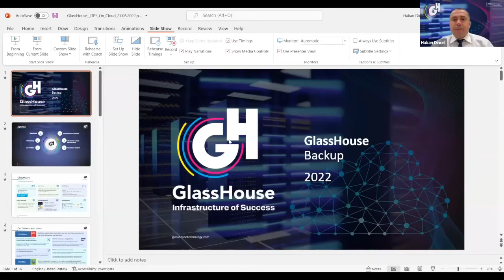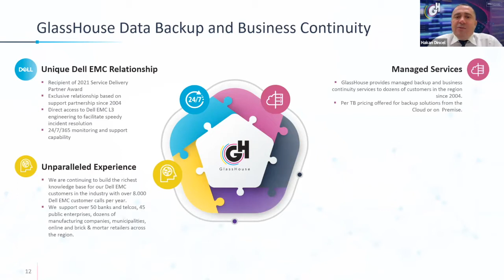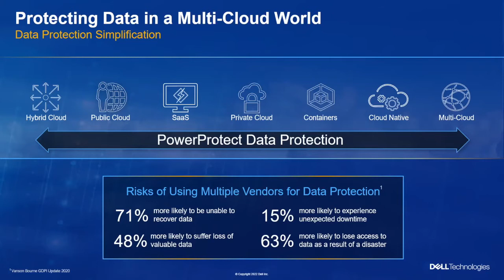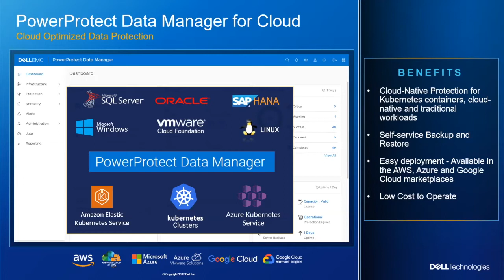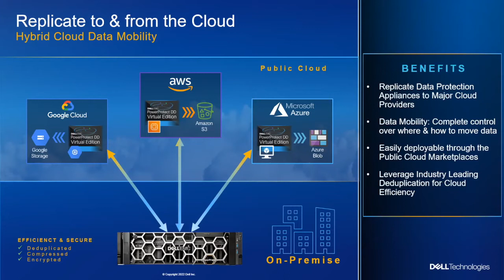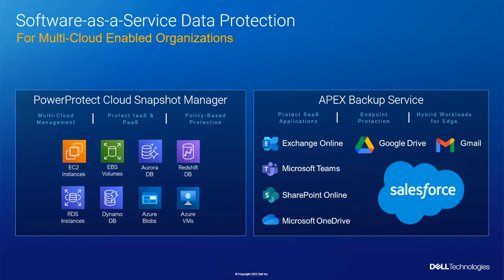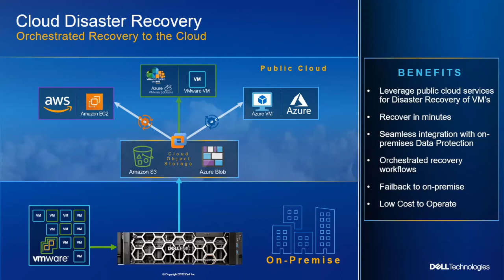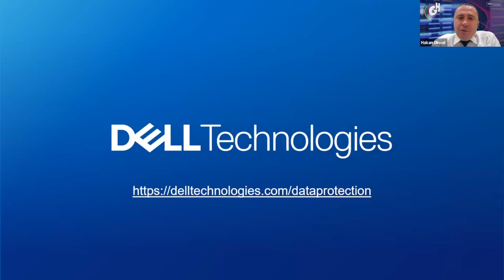Dell & GlassHouse Presents: Data Protection Services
Globally, businesses are seeing an increase in distributed clients and multi or hybrid cloud architecture. Securing your data in the more complex environments has become more and more challenging for businesses, not to mention retaining the skills to manage these environments.

Using professional partners with highly-skilled teams has become more important for businesses hoping to manage their data effectively and securely. And using solutions that provide both performance and cost savings will only boost business productivity.

Hisham Mezher, Dell Technologies Systems Engineer and Hakan Dincel, GlassHouse Regional Manager discussed Dell Data Protection Solutions on this webinar.

Watch this webinar to learn about the solutions and implementations provided by GlassHouse.